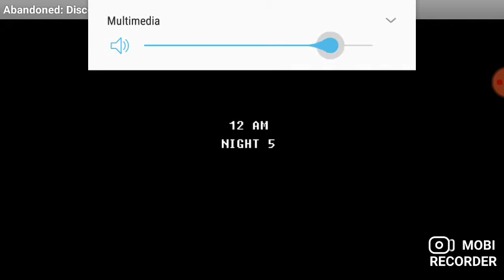Another attempt of night 5 abandoned discovery island